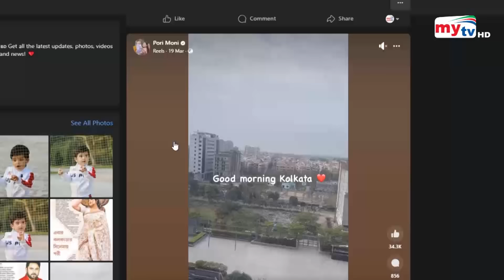পরীমণিকে জরিমানা করলো আদালত ! | Pori Moni | Bangla News | Mytv News